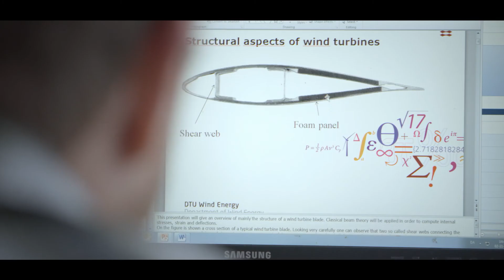Mareen, Wind Energy, DTU - Technical University of Denmark (in English)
DTU’s study programmes are crossdisciplinary, you get hands-on access to world-class facilities, and you engage in project-based assignments where you can apply your theoretical knowledge to solve real-life problems.